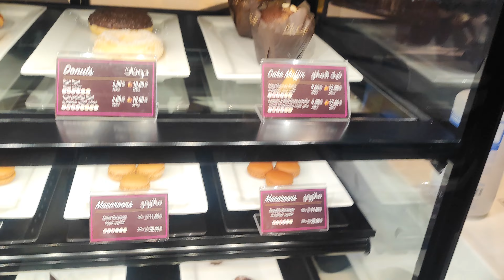Need prayers ||Ainon Marziya